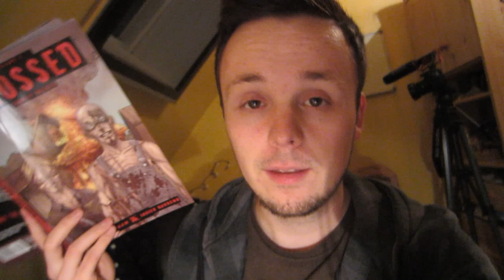THE ADVENTURES OF HEDGE DOG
Follow me and hedge dog on our adventure through the dangerous German jungle, see what calamities it has in store for us, take a look at the most shocking comic book ever created and much more!